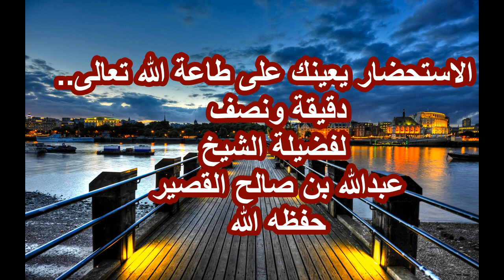الاستحضار يعينك على طاعة الله تعالى للشيخ عبدالله بن صالح القصير حفظه الله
التعليق على حديثي:
حديث "إنكم لتعملون أعمالا...الحديث
وحديث "إن الله يغار... الحديث

مسمع..الاستحضار يعينك على طاعة الله تعالى..    _دقيقة ونصف_
كُـــن ســـبــبـــاً
‏في نشر ⁧العلم_الشرعي⁩
حــسـاب الـشيخ: ⁧عبدالله_القصير⁩ او نشر تغريداته
الحساب الرسمي لفضيلة الشيخ عبد الله القصير حفظه الله بتوتير
موقع مسجد فضيلته بحي المغرزات بجوار تقاطع طريق عثمان _رضي الله عنه_مع الملك_ عبدالله من جهة الشمال..
جامع الأمير فيصل بن محمد آل سعود
حي المغرزات، الرياض 12481

دروس الشيخ عبدالله القصيّر وفوائده
قناة الشيخ بالتلجرام تهتم بنشر دروس وفوائد الشيخ الجليل عبدالله بن صالح القصيّر -حفظه الله- ومحاضراته وخطب الجمعة
👇رابط مباشر للدخول على القناة